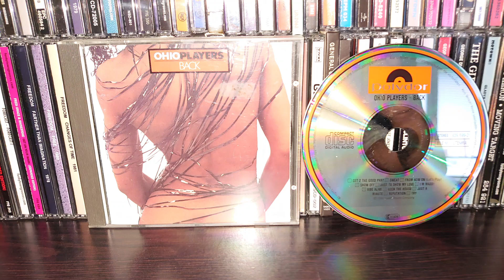OHIO PLAYERS- rock the house